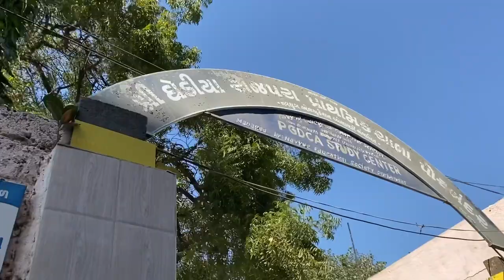My First Payment From YouTube 💰……/YouTube Earning Kitna Mila…🤔🥳missodedra